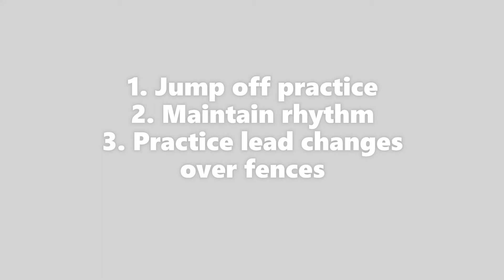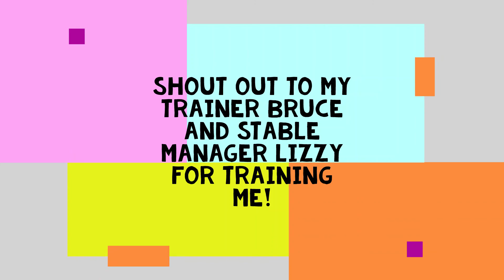HOW TO JUMP A HORSE: WITH RHYTHM AND BALANCE || Mercedes Bends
Hey Gloomies!

Ablesse and I love this jumping exercise!
We call it a "mercedes bend", as it's in the shape of the Mercedes-Benz logo.

It's a fantastic exercise for the following reasons:
1) Rhythm and balance around corners
2) Good practice for turn backs in a jump off
3) Helps to train your "feeling" and eye around the corners

xx

My name is Melissa and this is my equestrian channel. I make videos about  travel and lifestyle with horses, such as vlogs with my competition horses, horse care and training videos, tips about travelling with your horses and pets, as well as what it's like to compete in showjumping as a South African.

Ablesse 17hh 2005 cherry bay Dutch Warmblood
Costa Bravo 15hh 1999 chestnut Thoroughbred
Narnia (our team mascot) 2011 tan Chihuahua
Songi (my sister's dog) 2009 Jack Russel

Thank you so much for supporting my channel, it means so much to my animals and me!
XOX